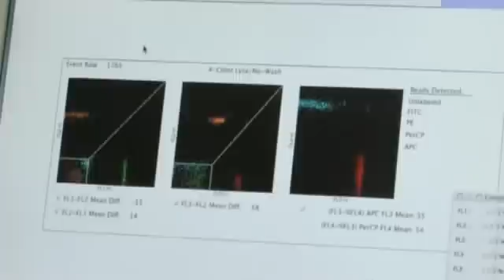Launch of the African Society for Laboratory Medicine (ASLM)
The inaugural meeting of the African Society for Laboratory Medicine (ASLM) in Addis Ababa, Ethiopia, saw ministers, policy makers, donors and lab professionals pledge to raise the status and practice of laboratory medicine across the region. This new professional body will influence strategy, policy, encourage accreditation of laboratories and share best lab practice and training.  A sharp improvement in laboratories will boost healthcare and save lives across the continent.